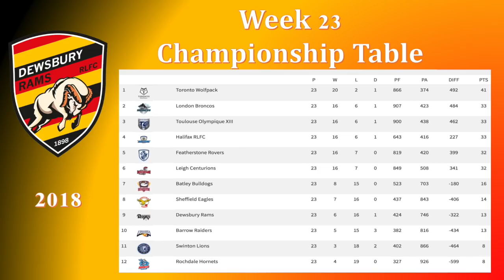HIGHLIGHTS HIGHLIGHTS Toulouse Olympiqe XIII vs Dewsbury Rams 28 July 2018 CHRD 23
HIGHLIGHTS Toulouse Olympiqe XIII vs Dewsbury Rams 28 July 2018  CHRD 23